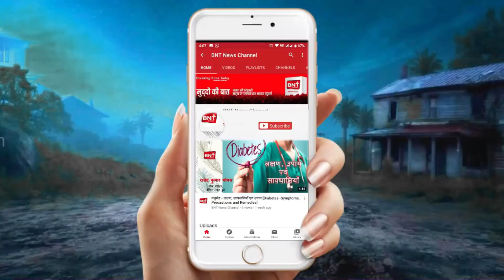खास खबरे Breaking News Today